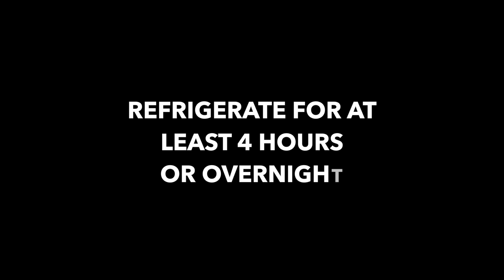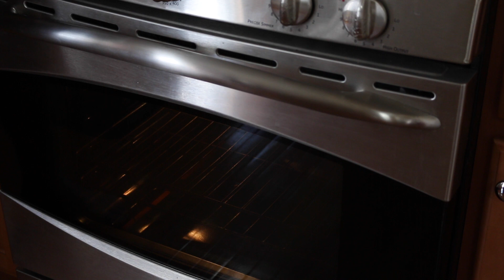Tandoori Chicken - Exploring the World of Spices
Tandoori Chicken Full Recipe and Directions:
Tandoori Chicken - Flavorful, spicy, smoky, and savory, with just the right amount of heat from hot chilies. Roasted in a hot oven to a succulent tenderness. Tandoori Chicken is the perfect entrée for your first experience into the world of Indian cooking and spices.
“Just One Bite, Please?”
Stainless Steel Measuring Cups;
Stainless Steel Measuring Spoons;
Glass Bowl Set;
Kitchen Tongs;
Rubbermaid 16-1/2” High Heat Spatula;
Aluminum Half Sheet Tray;
Stainless Steel Half Sheet Baking Rack;
Ninja Blender with Auto IQTM Kitchen System;
Electric Spice Grinder;
Cutting Board, High-Density Polyethylene;
Cuisinart Santoku Knife, 7-inch;